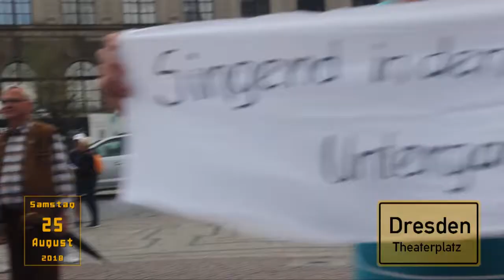„No Pegida“-Videodreh gestört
ZITAT:
Samstag, 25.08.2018 SZ-Online: Dresden. Auf dem Theaterplatz wollte der interkulturelle Chor „Singasylum“ am Samstagnachmittag ein Video zum Song „No Pegida, denn Dresden ist bunt“ aufnehmen. Der wurde von Pegida-Anhängern lautstark gestört. 20 Personen versuchten zehn Minuten lang, den Videodreh mit lauten Sprechchören zu unterbrechen - ohne, dass eine Veranstaltung ihrerseits angemeldet war. ...